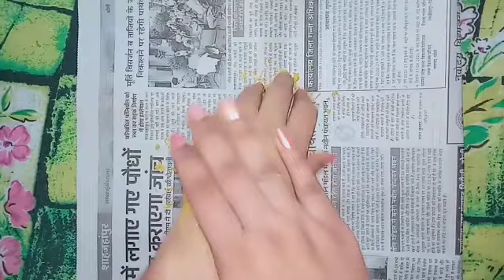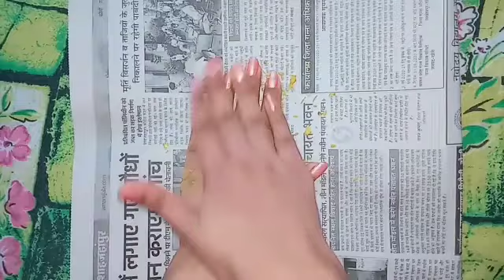Besan Face pack for fair glowing clear skin | Get Fair skin in 15 Minutes | Filza's Glam | 2020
The ingredient that we need are 👇

Gram flour(Besan)
Curd(Dahi)
Turmeric(Haldi)
Lemon(Nimbu)

Hey Everyone This face pack is made by using only four ingredients .These ingredients are so helpful for skin brightening, Whitening and Fair skin and it helps to get rid of pimples, Acne and Scars.
Use this twice in a week for best results..